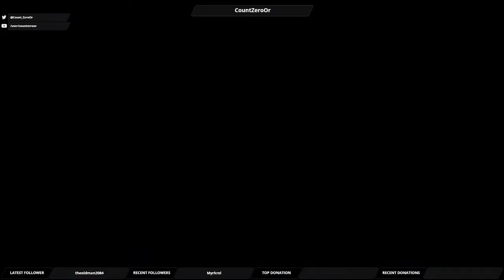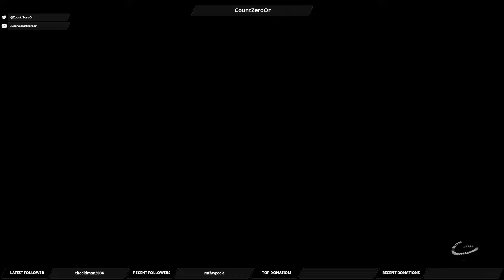Let's Play Mass Effect Andromeda: Part 75 - Second Relay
We activate the second Elaadin Relay.